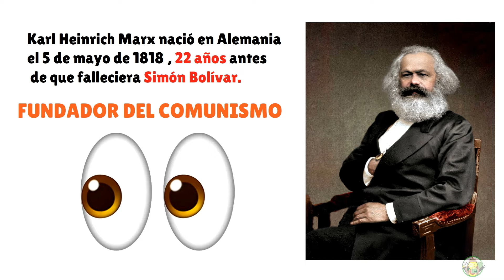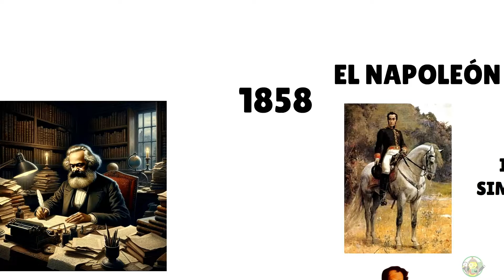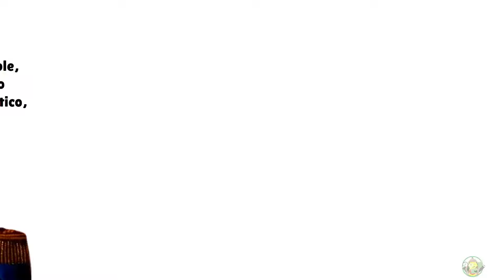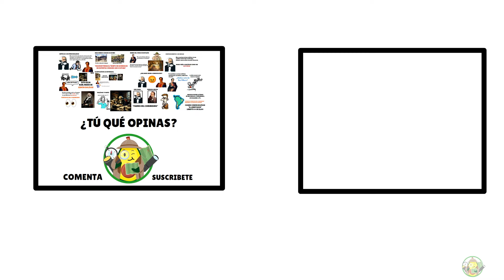Karl Marx ODIABA a Simón Bolívar pero... ¿Venezuela es Bolivariana y Socialista? ¡¡WTF!!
Por si no lo sabías, El padre del comunismo Karl Marx, junto a Engels el padre del comunismo práctico. Realizó un escrito en el año 1858 sobre el Simón Bolívar titulado “Bolívar y Ponte” donde crítico con dureza al Libertador como un pésimo militar, cobarde y con ansias de poder. Pero ¿Qué fue lo que escribió Karl Marx? Vamos a conocer todos los detalles.

Karl Heinrich Marx nació en Alemania el 5 de mayo de1818, 22 años antes de que falleciera Simón Bolívar. Como muchos saben, Marx fue uno de los fundadores del comunismo. Aunque muchos desconocen la opinión de este sociologó sobre Simón Bolívar.

En 1858 se le pide a a Marx que escriba sobre Simón Bolívar, este teniendo diversas fuentes, escribe una despreciable biografía sobre simón Bolívar dando a conocer un libertador diferente al que se conoce en Latinoamérica.